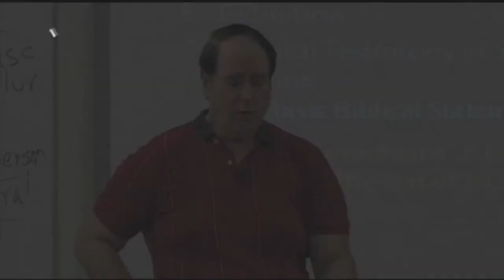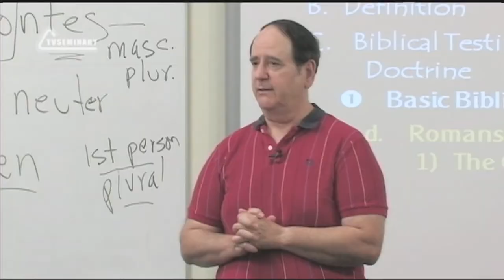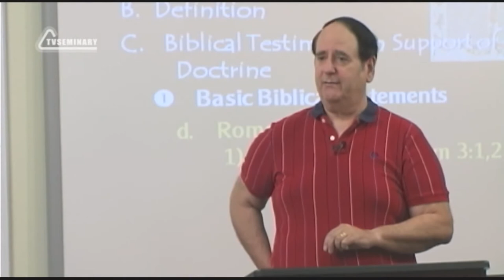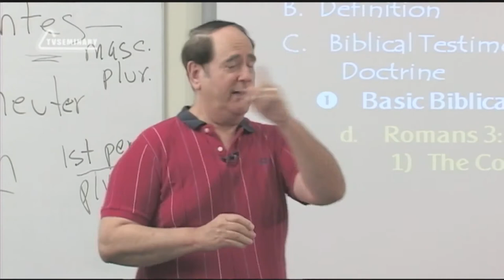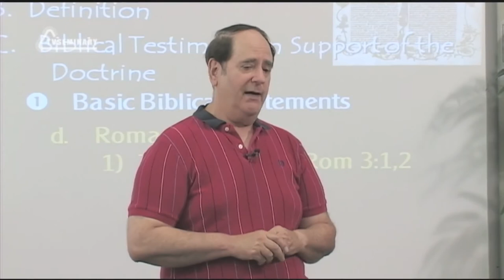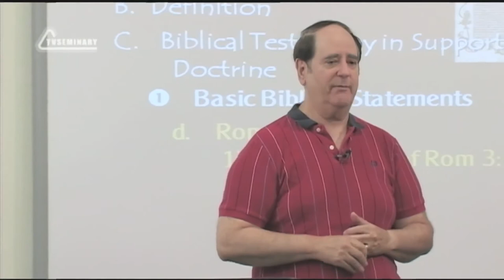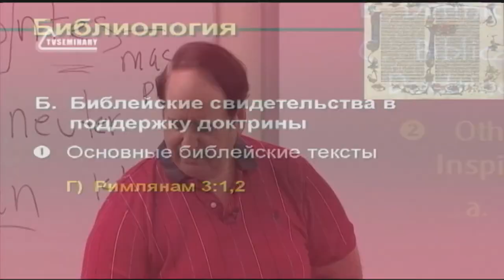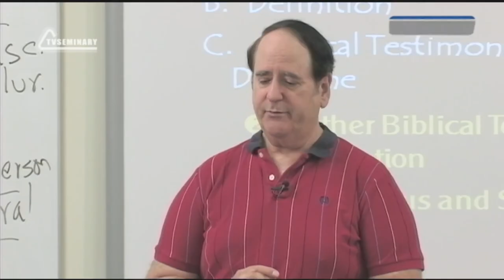ST5101 2 Rus 23 Доктрина богодухновенности Вопросы и ответы